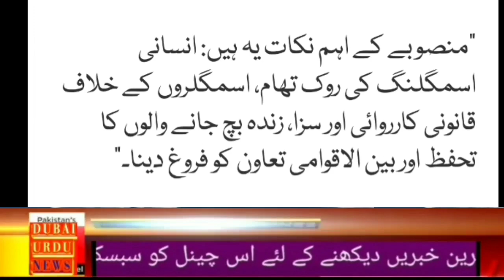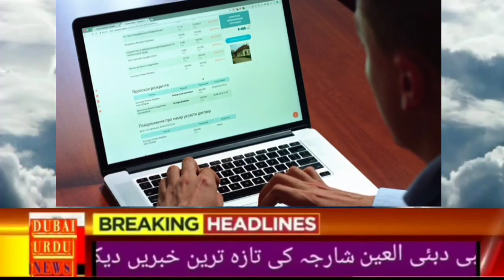امارات میں ہندوستانی شہری نے ایک ہی دن میں 2 بڑے انعام جیت لئے // UAE Urdu Hindi news Sattar Laghari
امارات میں ہندوستانی شہری نے ایک ہی دن میں 2 بڑے انعام جیت لئے // UAE Urdu Hindi news today live with Sattar Laghari

Uae malls,
Uae beaches,
Dubai mall
Dubai king,
Al maktoum
Al nahyan,
Gulf news,

Uae durham,
Uae dirham,,